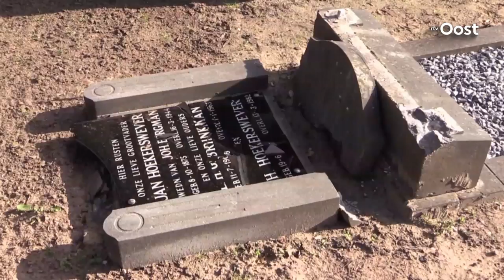Gemeente Raalte: graven op begraafplaats Westdorp vernield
Op begraafplaats Westdorp in Raalte zijn volgens de gemeente meerdere graven vernield. Een beheerder van de gemeente ontdekte de beschadigde graven gistermiddag.